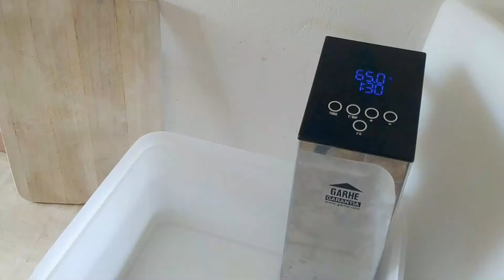✅ Cómo hacer SOLOMILLO DE CERDO SOUS VIDE a Baja Temperatura 👌 Receta de Solomillo A LA MOSTAZA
✅ ¿Hart@ de carne de 🐷 pasada y seca? Aprende a cocinar SOLOMILLO de cerdo SOUS VIDE con MIEL y MOSTAZA y no volverás a tener éste problema 😎
👉 El Roner que utilizo es el KLARSTEIN Tastemaker Compact
👉 Mi Cubeta es una LACOR de 12'5L con tapadera
👉 Bolsas Gofradas 20x30 para conservación y cocción
👉 Termómetro Complementario ThermoPro TP02S
👉 Placas de Hielo para Enfriar Rápido

❤ Podrás prepararlo unos días antes y conservarlo pasteuraizado en la nevera o el congelador para disfrutarlo cuando te apetezca 🥰 o cuando no tengas tiempo -o ganas- para cocinar.

Es una receta a baja temperatura super sencilla con la que puedes jugar y modificar los condimentos a tu gusto con la seguridad de que es punto del solomillo de cerdo siempre será perfecto 💪

Cocinándolo así, al vacío, obtendrás un solomillo jugoso y tierno, con toques ácidos, amargos, 🍯 dulces y picantes (si sigues la receta, claro!!!)

✅ Te dejo por aquí el esquema para que puedas ir directo a la parte que quieras con un solo clic:
00:00 INTRODUCCIÓN
00:31 INGREDIENTES
01:17 SALMUERA
02:07 PREPARACIÓN Y ENVASADO AL VACÍO
03:36 COCINAR A BAJA TEMPERATURA
03:54 CONSERVACIÓN
04:55 TERMINAR LA RECETA
06:05 EMPLATADO

✅ En Cocina En Vena te enseño como cocinar a baja temperatura en casa para ahorrar tiempo y dinero en la cocina. Con un poco de planificación, puedes tener varios platos preparados para comer bien los días que no tienes tiempo ni ganas de meterte en la cocina o preparar sin prisa una comida entera sous vide para varias personas, postre incluido.

😘 Un abrazo apretao.